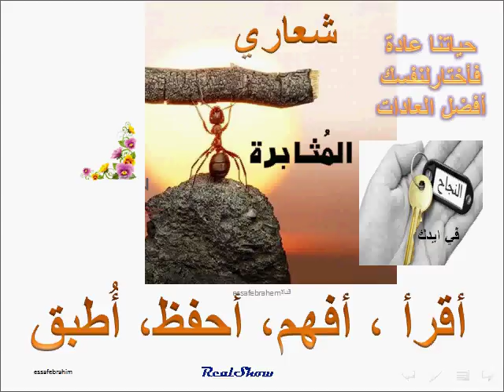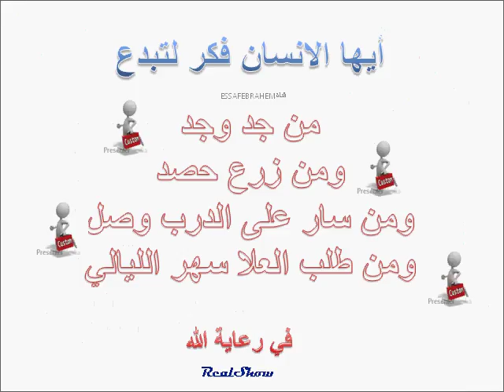فيزياء مMajroheel سائل المرايا الكروية التقويم 57 - 22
الوحدة 22 االانعكاس والمرايا Reflection and mirrors
مسائل القسم 2 المرايا الكروية Spherical mirrors
57- مرآة الرؤية الخلفية : أوجد مقدار البُعد الذي تظهر فيه صورة سيارة في مرآة محدبة لسيارة آخرى أمامها بُعدها البؤري 26.0m . وكان البعد ما بين السيارة الخلفية ومرآة السيارة الأمامية 10.0m .
57. Rearview Mirror How far does the image of a car appear behind a convex mirror, with a focal length of 26.0 m, when the car is 10.0 m from the mirror? (Level 2).